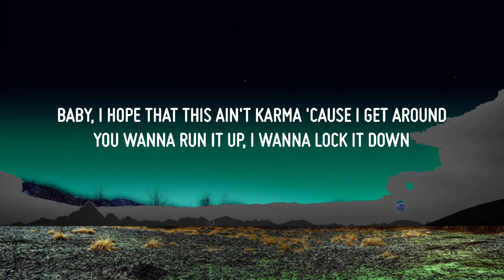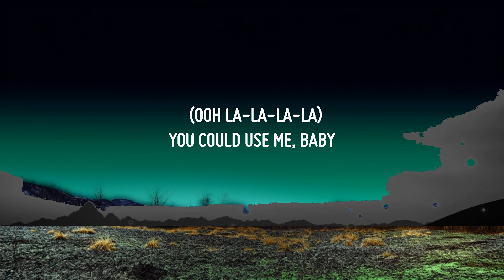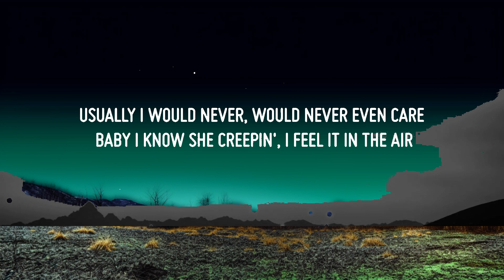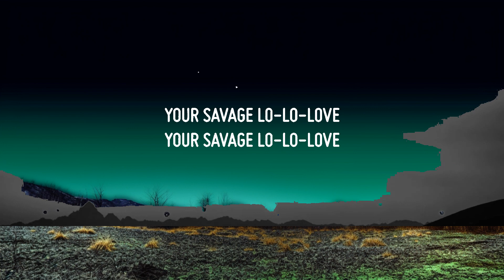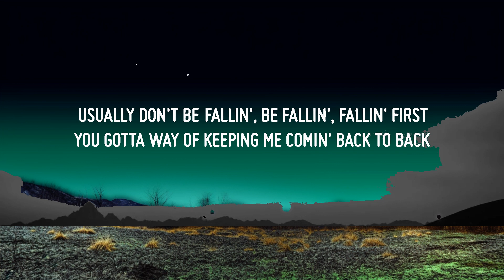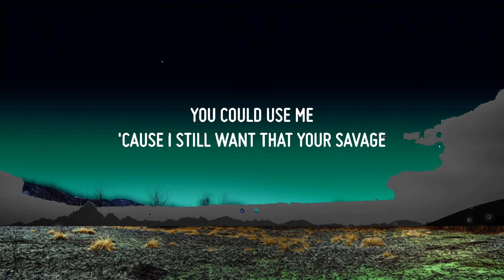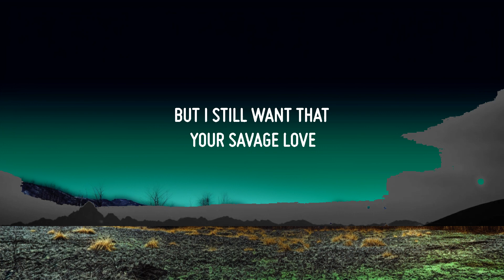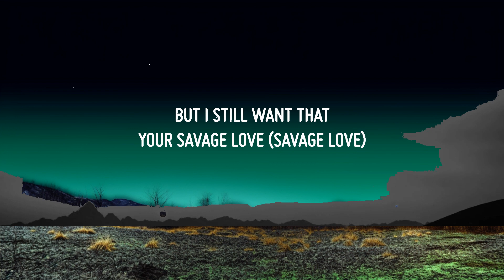Jason Derulo - Savage Love (Lyrics) | Top Best Songs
♫ Jason Derulo - Savage Love (Prod. Jawsh 685)

(Lyrics):
[Intro]
Ahh
Savage yêu
Derulo

Is to get back at your ex yêur but before you leave

[Pre-Chorus]
But your

[Chorus]
Savage yêu

[Post-Chorus]
Your savage yêu
Your savage lo-lo-yêu
Your savage lo-lo-yêu

[Pre-Chorus]
But your

[Chorus]
Savage yêu

[Bridge]
(Ooh la-la-la-la)
Your savage lo-lo-yêu
(Ooh la-la-la-la, ooh)
Your savage lo-lo-yêu
(Ooh la-la-la-la)
You could use me
Baby

[Chorus]
Savage yêu (Oh girl)
But your savage yêu (Savage yêu)